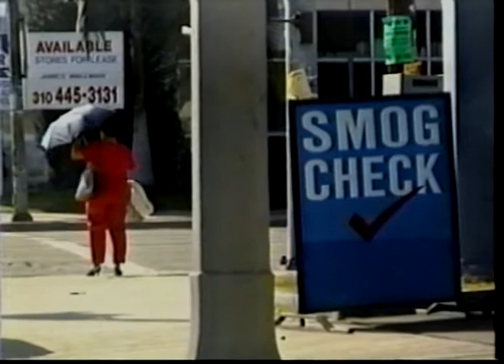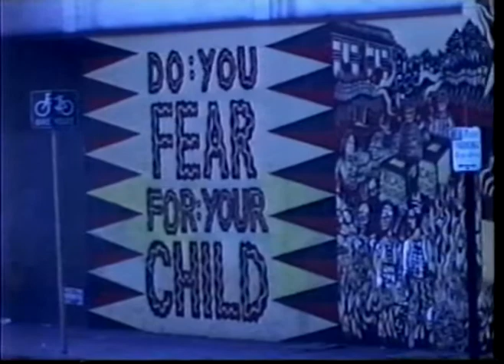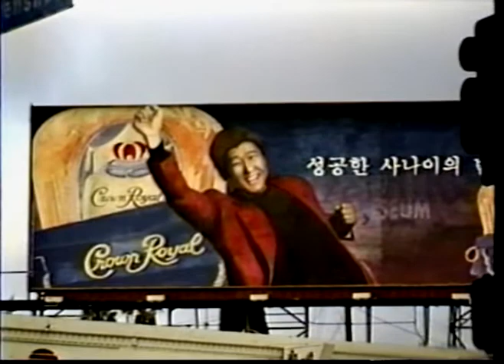L.A. Ramble with Patrick McCarthy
An artist's ramblings on life in Los Angeles.

Voice-over by Patrick McCarthy.

Camera work and music by Matthew McCarthy